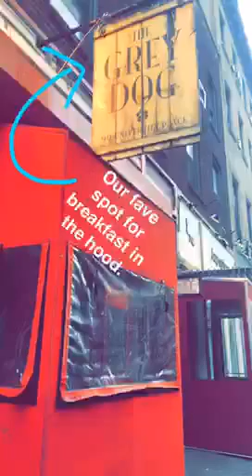Our weekend 4.2